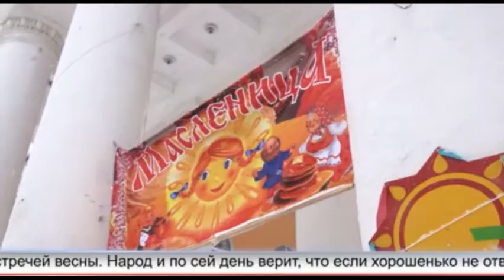Масленица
Сегодня особый день для верующих начался великий пост вплоть до пасхи, в этом году она начнётся 16 апреля. Но накануне в Кумертау широко провожали зиму. И как отметил город масленицу, расскажет Константин Меркушев.